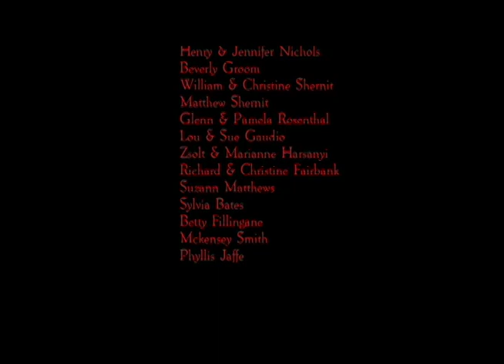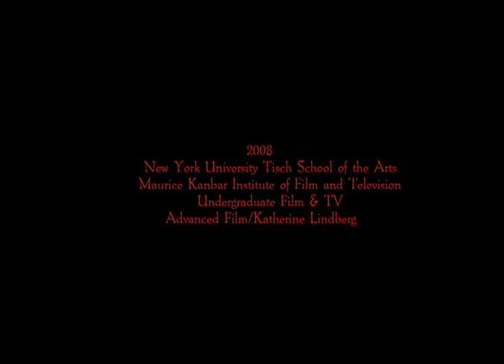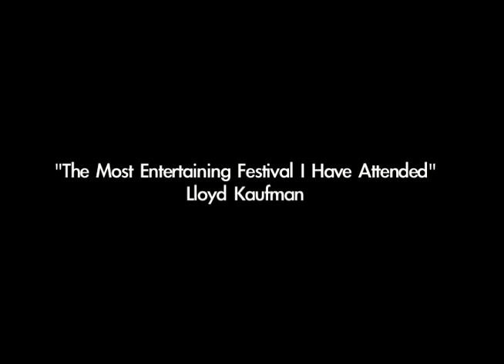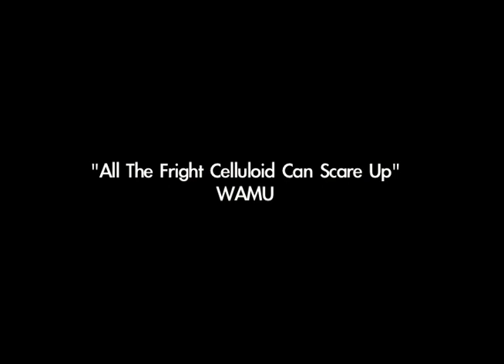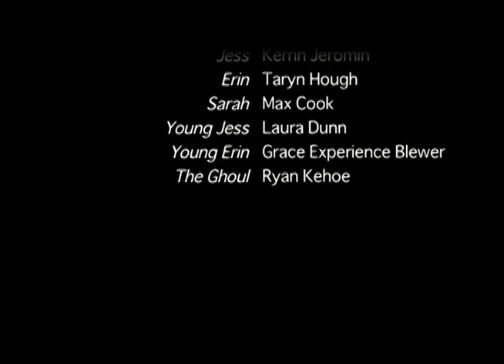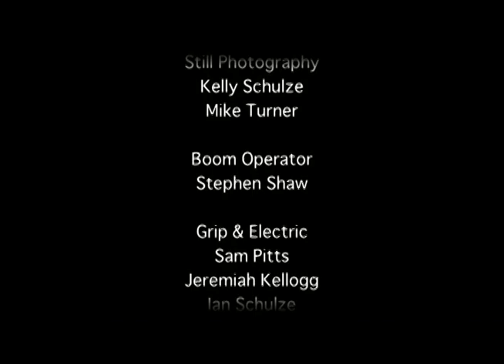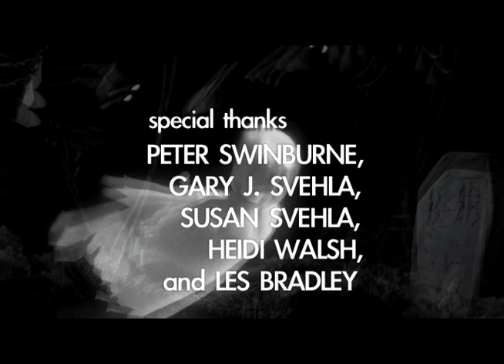Spooky Movie Television | 11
Dr. Sarcofiguy sorts through his mail.

Hosted by comedian and author John Dimes as "Dr. Sarcofiguy" and actress and producer Leanna Chamish as "Boo dePest," SPOOKY MOVIE TELEVISION is a first-of-its-kind "horror host" television program where original short-form content (curated by the Spooky Movie International Horror Film Festival in Washington, D.C.) was showcased in a satire that poked fun at the hosted traditions. Recognized by both the Telly Awards and the Hugo Awards for the opening credit production by filmmaker Brian Lonano, SPOOKY MOVIE TELEVISION produced 15 episodes plus several specials over the course of five years. These episodes on YouTube are not monetized.

Films featured in this episode include:

* EXCISION - Richard Bates Jr.
* DEAD CREEK  - Mike Turner

All filmmakers retain the copyrights to their films; if you are one of the filmmakers featured and you have a question, please contact .